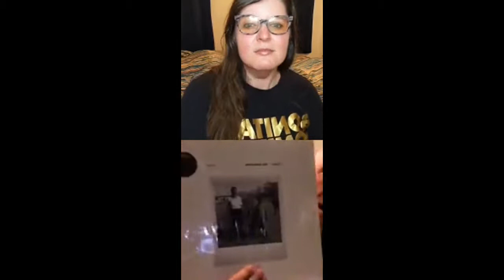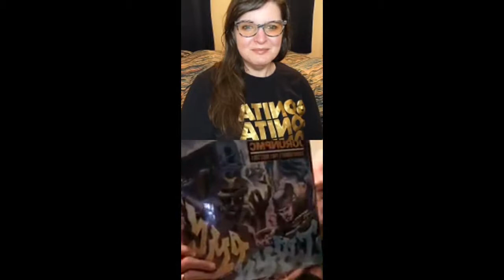The Sound Sommelier x Dan Lish, Part I (5.28.20)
The Sound Sommelier interview with Dan Lish, Part I (5.28.20)